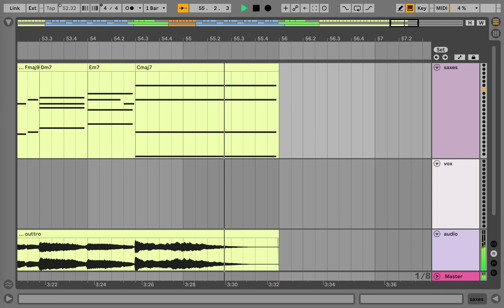The Anchor Song - Ableton Live visualization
One of my favorite tunes by one of my favorite artists, showing the meter and the harmony via Ableton Live.